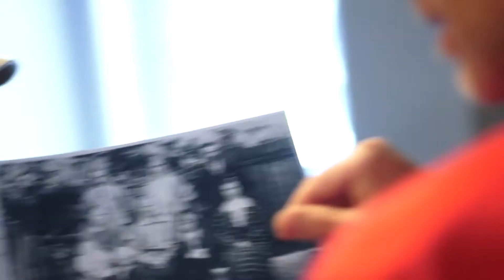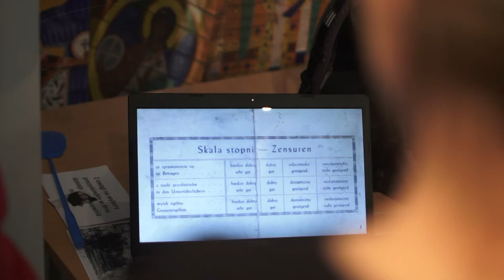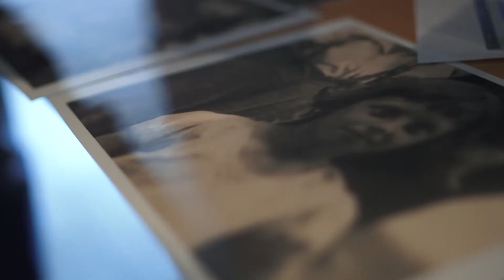Michałowo... Niemcy w poszukiwaniu korzeni rodzinnych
PFDF Michałowo odwiedził Axel i Angelika Pietsch z Niemiec (Lipsk). Mama p. Angeliki urodziła się w 1926 roku w Michałowie. Jak się okazało Margarethe Lippert (Schlief) uczyła się w tej samem klasie z p. Haliną Sak Wieremiejczyk.